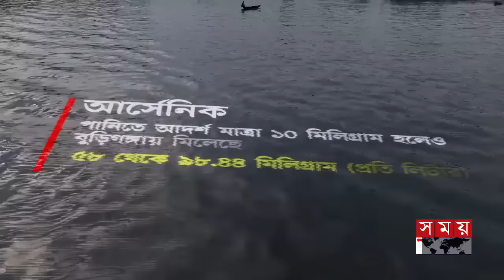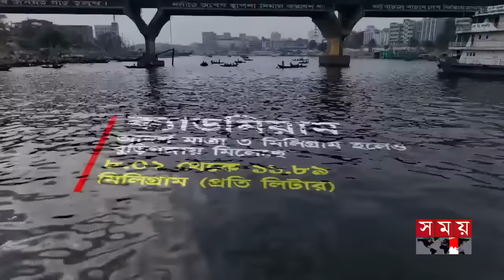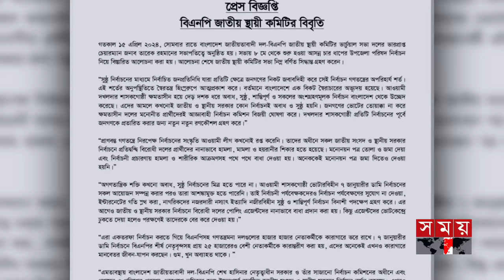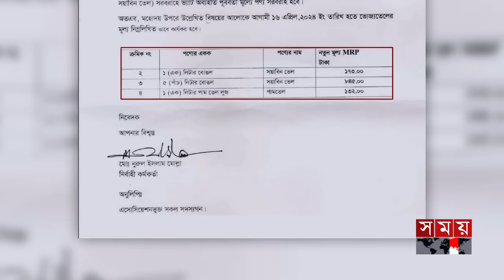দুপুরের সময় | দুপুর ২টা | ১৬ এপ্রিল ২০২৪ | Somoy TV Bulletin 2pm | Latest Bangladeshi News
* ত্রাণ আনতে গিয়ে সড়কে ঝরলো ১৪ প্রাণ। ফরিদপুরের কানাইপুরে পিকআপ-বাস মুখোমুখি সংঘর্ষ। মালামালের পরিবর্তে যাত্রীতে ঠাসা ছিল পিকআপটি।

* ড. মুহাম্মদ ইউনূসের স্থায়ী জামিন আবেদনে আদালতের 'না'। জামিনের মেয়াদ বাড়লো ২৩ মে পর্যন্ত। টার্গেট করে হয়রানির অভিযোগ মানতে নারাজ আইনজীবী।

* বাণিজ্য মন্ত্রণালয় নয় বোতলজাত সয়াবিন তেলের দাম লিটারে ১০ টাকা বাড়ালো আমদানিকারকরাই। ভোক্তার পকেট কাটার সিদ্ধান্তের কিছুই জানেন না প্রতিমন্ত্রী।

* বিষে ভরা বুড়িগঙ্গার পানি। কারখানার বর্জ্যে নদী হয়েছে ভাগাড়। দুর্গন্ধযুক্ত কালো পানিতে মিলছে ভারি ধাতু। লাইফ সাপোর্টে থাকলেও দেখার নেই কেউ।

Somoy TV: t.ly/Se1z
Somoy TV Bulletin: t.ly/iqIq
Somoy Entertainment: t.ly/3dWC
Somoy Sports: t.ly/iASp
SOMOY TV ISLAMIC: t.ly/zU6a

Somoynews.tv: t.ly/Y7ab
খেলার সময়: t.ly/xJ5H
সময়ের গল্প: t.ly/EW3M
এ সময়ের বাণিজ্য : t.ly/m3ir

Groups:
Somoy TV (Official)✅: t.ly/ajiO
Somoy Entertainment✅: t.ly/8CLh
Somoy Business✅: t.ly/4xaJ